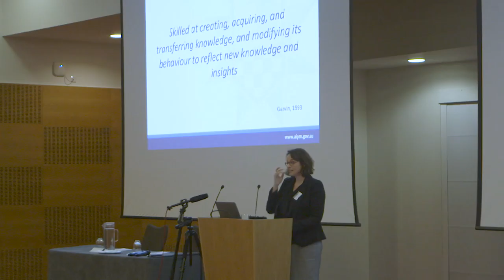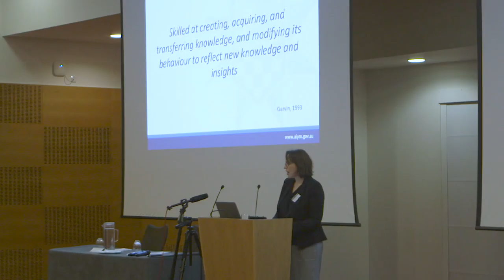02 VH Definitions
Dr Victoria Herrington gives the 45th James Smart Memorial Lecture at the Scottish International Policing Conference, December 2017 : "The success of failure: can we really build learning organisations in policing?" (CLIP)